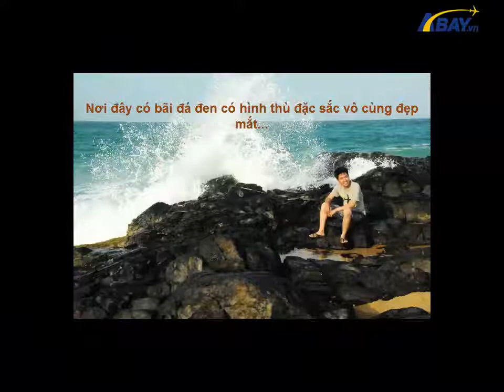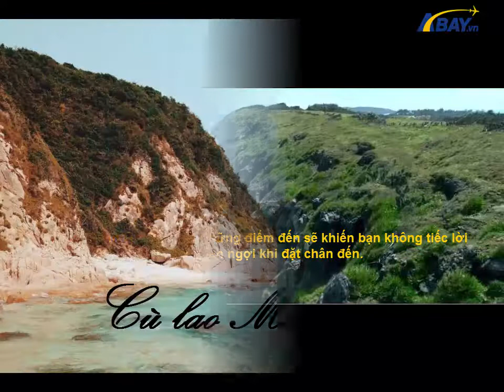Những điểm Check-in mới lạ tại Phú Yên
Ngoài những điểm đến quen thuộc như: bãi rêu Xóm Rớ, đầm Ô Loan, bãi Môn hay cầu gỗ Bình Thạnh… thì Phú Yên còn có rất nhiều điểm dừng chân mới lạ và thú vị như: Hòn Yến, Bãi Xép, Cù lao Mái Nhà,...

Điểm tin giá vé máy bay giá tốt đi Tuy Hòa tháng 8 tại